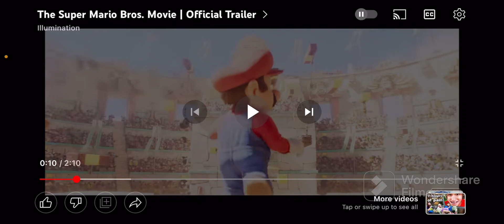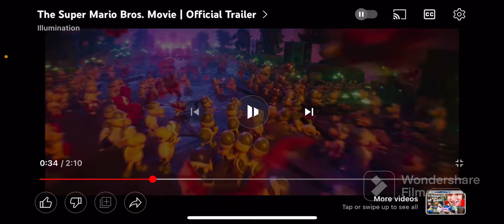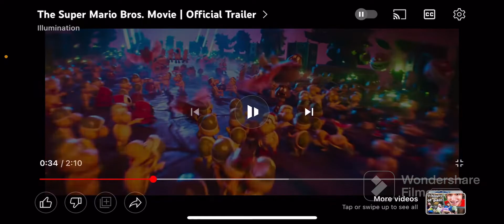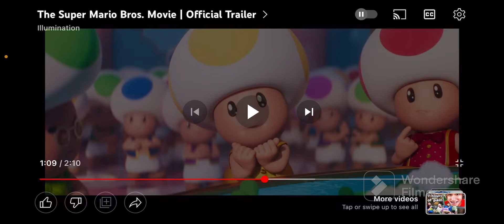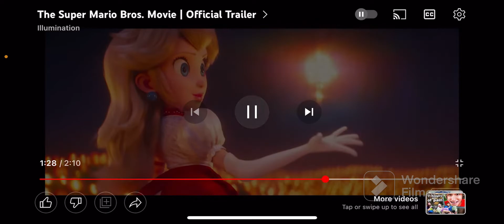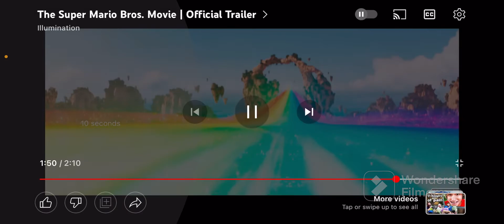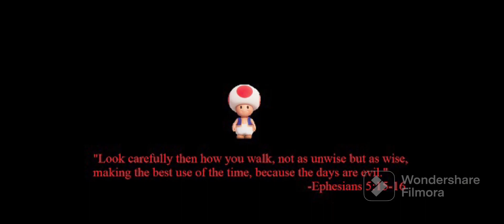Mario movie trailer reaction + analysis